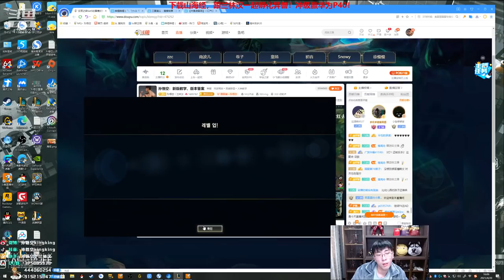【猴哥】蘭林漢悟空：悟空VS凱南 韓服白金 我沒把握住機會我的錯（202104022P10）